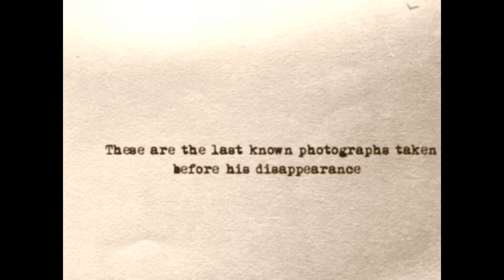Glass Doctor (Demo) - Gavin Taylor’s Muffled Sirens [Official Video]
"Glass Doctor" is taken from the EP "For His Ears" by Gavin Taylor's Muffled Sirens, available via Catapult Recordings on CD, Cassette, and Digital.